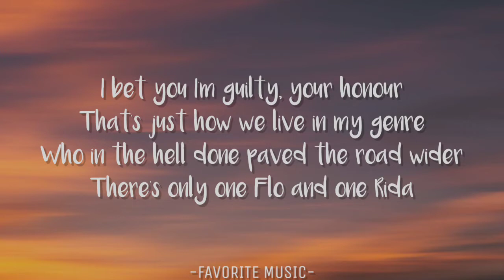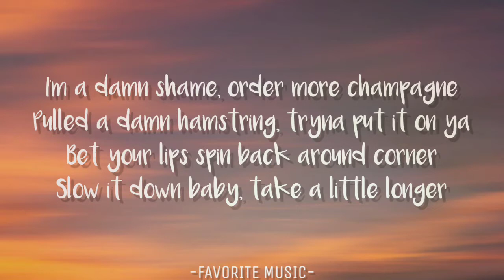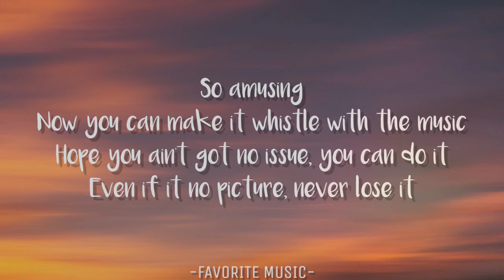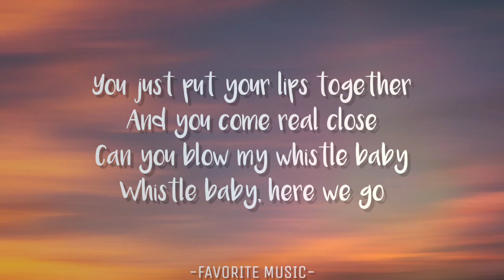Flo Rida - Whistle (Lyrics) 🎶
Whistle (Lyrics)

[Chorus]
Can you blow my whistle, baby, whistle, baby? Let me know
Girl, I'm gonna show you how to do it and we start real slow
You just put your lips together and you come real close
Can you blow my whistle, baby, whistle, baby? Here we go

[Verse 1]
Look, I'm bettin' you like people
And I'm bettin' you love freak mode
And I'm bettin' you like girls
That give love to girls and stroke your little ego
I bet you I'm guilty, your honor (Honor)
That's just how we live in my genre (Genre)
Who in the hell done paved the road wider?
I'm a damn shame, order more champagne
Pulling them hamstrings, tryna put it on ya

[Post-Chorus]
Whistle, baby, whistle, baby
Whist-whistle, baby, whistle, baby

[Verse 2]
It's like everywhere I go, my whistle ready to blow
Shawty don't even know, she can get any for the low
Told me she's not a pro, it's okay, it's under control
Baby, we'll start slow, then you come up and park close
Girl, I'm the whistle man, my Bugatti the same notes
Show me your perfect pitch, you got it, my banjo
Talented with your lips like you blew out a candle
So amusing (Amusing)
Now you can make a whistle with the music (Music)
Hope you ain't got no issues, you can do it (Do it)
Even if it's no picture, never lose it (Lose it)

[Bridge]
Go on, girl, you can twerk it
Let me see you whistle while you work it
Now, shorty, make that whistle blow-ow-ow-ow
Yeah, baby, make that whistle blow-ow-ow

[Post-Chorus / Outro]
Can you blow my whistle, baby?